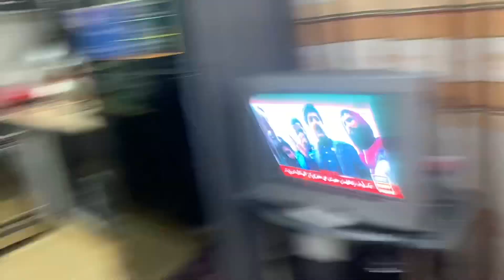YE KARACHI MAI KIA HO RAHA HAI 😑💯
Hope you like the video keep supporting us
Allah hafiz